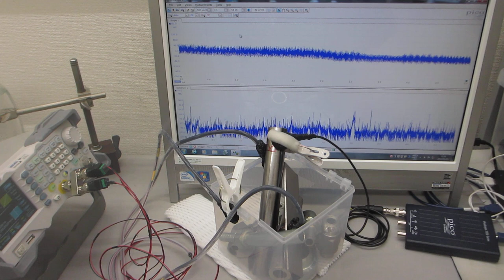メガヘルツ超音波による、表面改質技術（超音波システム研究所）